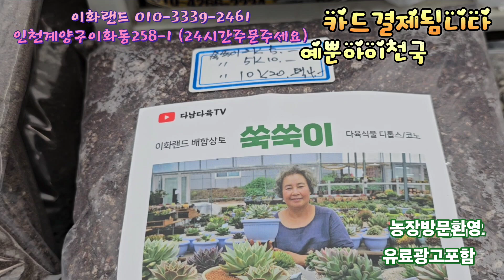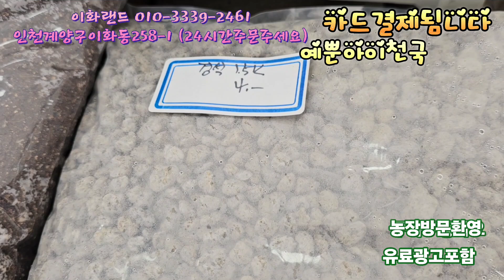특집/에오니움화분/예뿐화분천국/분갈이흙드려요. 이화랜드010-3339-2461 나는농부다282회출연